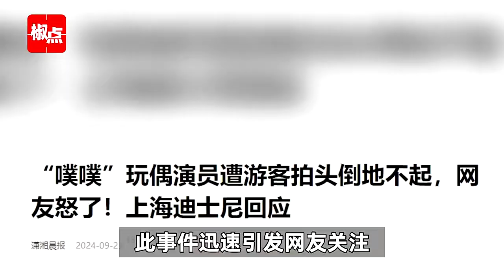迪士尼玩偶演员遭游客拍头倒地不起，打人者被阻后仍满脸笑容，迪士尼回应